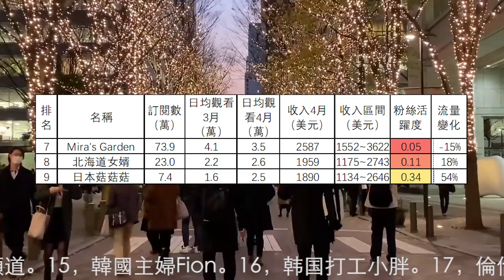'日韓生活頻道4月收入排行，韓國女生Judy，lizzydaily，羊羊羊PD，寶妮和寶媽，中日家庭亚亚，yoyo在日本，Mira's Garden，北海道女婿，日本菇菇菇，MaoMao TV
日韓生活頻道4月收入排行，韓國女生Judy，lizzydaily，羊羊羊PD，寶妮和寶媽，中日家庭亚亚，yoyo在日本，Mira's Garden，北海道女婿，日本菇菇菇，MaoMao TV ，強運少女，韩国媳妇玉涵
第13名到第22名分別是：13，韓國金愛麟。14，Alan 阿倫頻道。15，韓國主婦Fion。16，韩国打工小胖。17，倫倫 LunLun。18，Kyoyo 中森家。19，風信子與旦那。20，玉酱日本生活。21，金姐一家。22，小金日本生活。
22個日韓生活頻道4月總流量比3月上升10.7%。